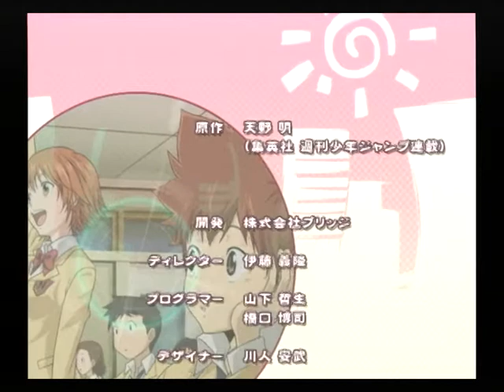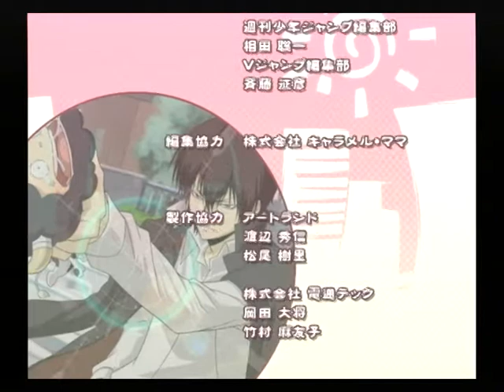【PS2】家庭教師ヒットマンREBORN！ Let's暗殺！？ 狙われた10代目！ ベストエンド Part１８ Chapter８ 死ぬ気の炎 ～ハルは一番大事なことを忘れてました… 【スタートオンゲー